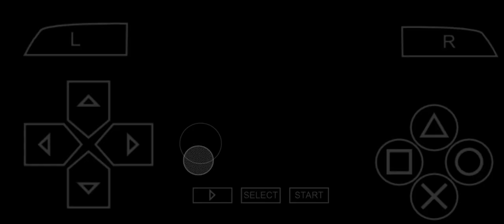Wwe svr 11 - Melina vs Kelly Kelly [ppsspp]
1 month no upload XD

This video about Melina vs Kelly Kelly